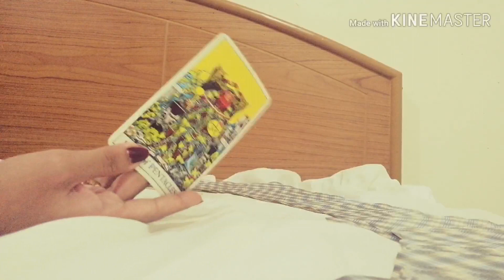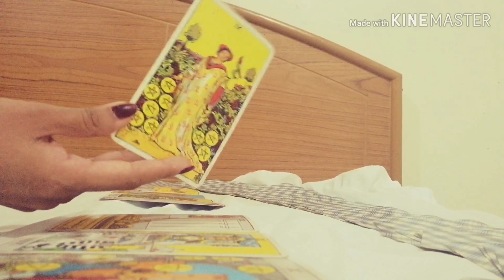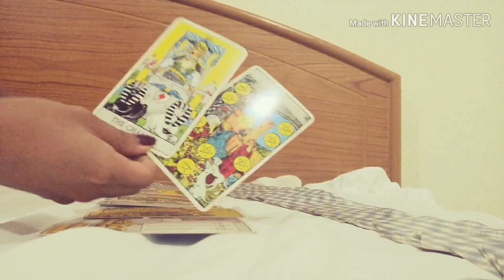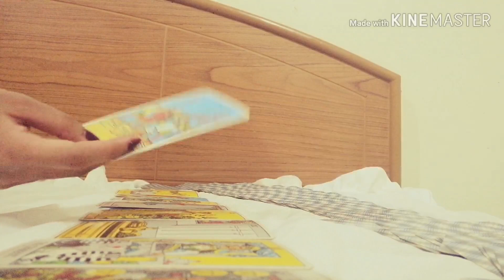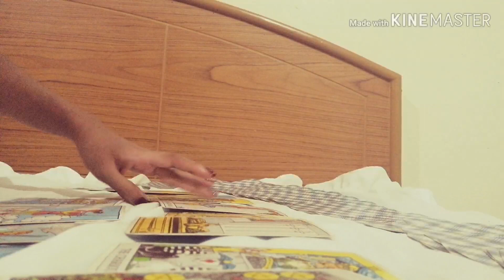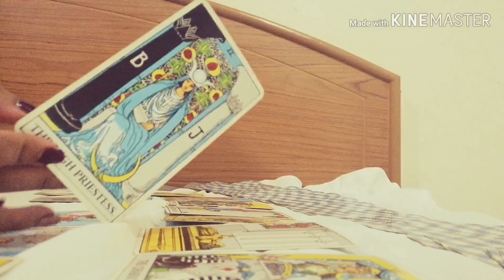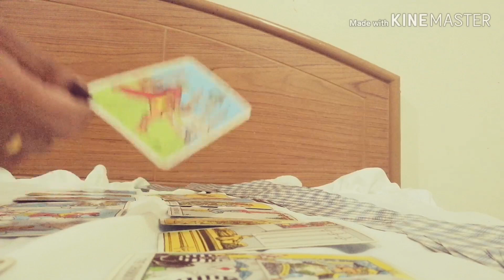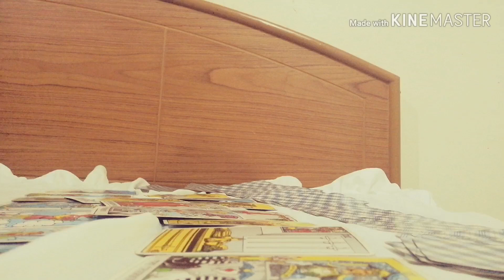ดูดวงความรักราศีธนู​ - ธนูสะดวกแบบนี้​ | ArianaCH